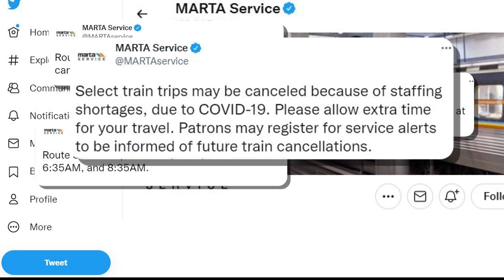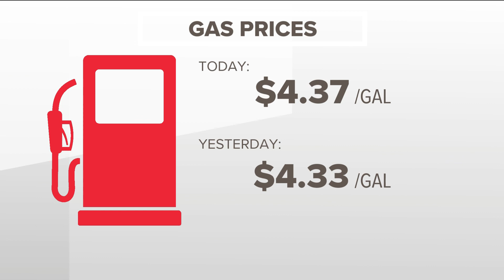Constant delays leaving MARTA riders frustrated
MARTA says it needs more drivers.